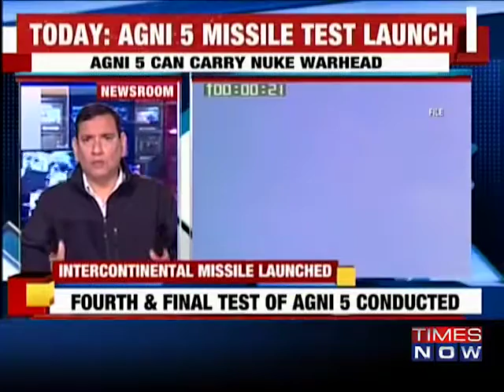India conducts fourth experimental trail of Agni-V missile